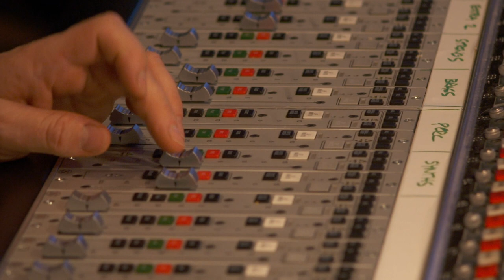Logan - Creando la Música (Subtitulado)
Breve vistazo a la composición de la banda sonora por Marco Beltrami.